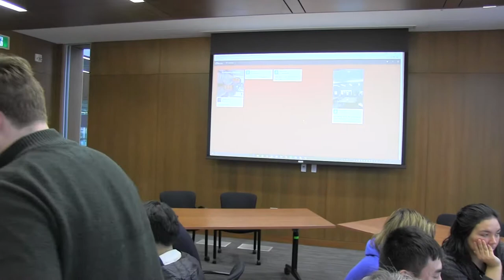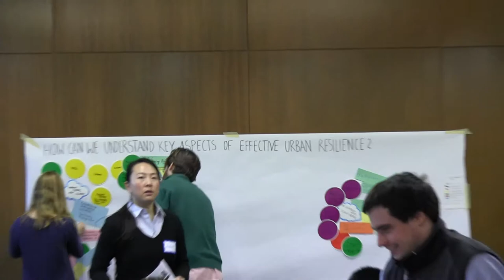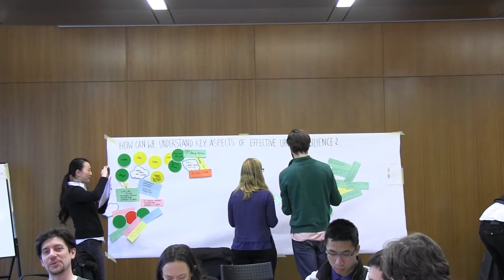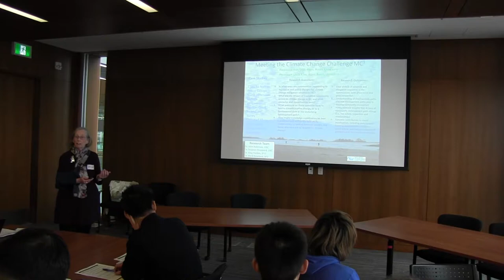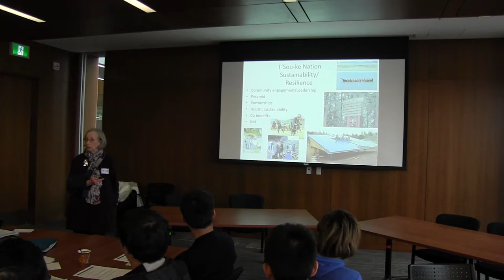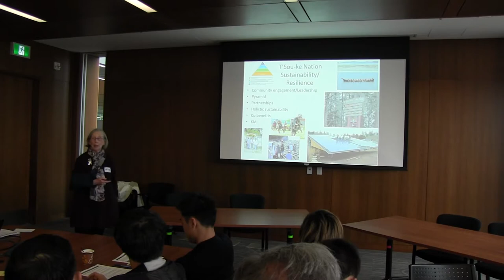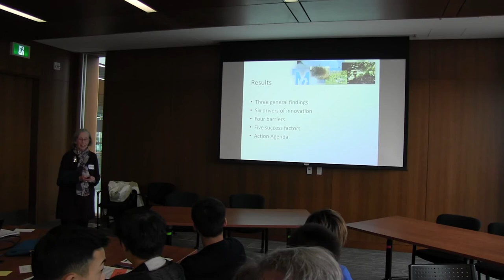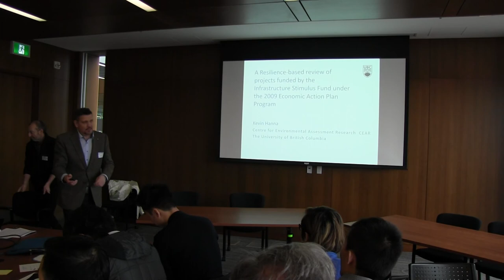Urban Resilience Strategies in Metro Vancouver - Part 2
Severe flooding has affected the homes of many Canadians living in parts of Quebec, Ottawa and southern interior British Columbia this spring, reinforcing the importance of urban strategies that plan for the increased likelihood of such events. In March, 2017, the Pacific Institute for Climate Solutions sponsored the first of two-day international Resilient Cities workshops hosted by Simon Fraser University Urban Studies and Germany’s Technical University (TU) of Dortmund. The workshop enabled scholars, students and professionals from the municipalities of Vancouver, Surrey and Richmond to share lessons and strategies on resilient city planning and flood protection with each other and their German colleagues.